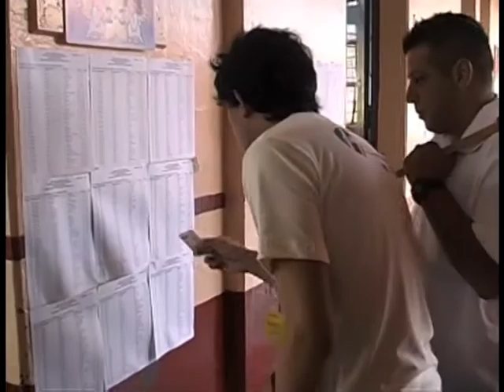Costa Rica elects first female president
Laura Chinchilla celebrated victory Monday, thanking supporters for electing her Costa Rica's first female president after her opponents accepted defeat. Duration: 01:03